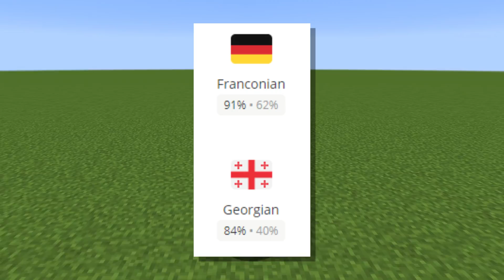Tajemství Minecraft plášťů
Minecraft začal rozdávat pláště zdarma.. je to velká chyba..

Můj druhý kanál @Trospy19
Můj třetí kanál: @trospyshorts1848

Můj Instagram: @trospy19

Miniatura: @Tizrrr

Video o Minecraft pláštích, mluvím o Migration cape a o dalších minecon pláštích.

Toto není Minecraft hardcore SirYakari, ani Minecraft, ale jsou tam NOVÉ EXTRÉMNÍ dimenze, také to není Hestreng teorie, je to Trospy, Trospy19

Jak získat Minecraft plášť zdarma
Minecraft plášť zdarma